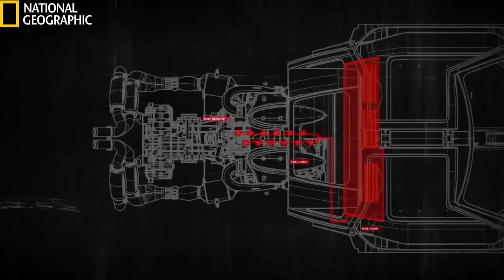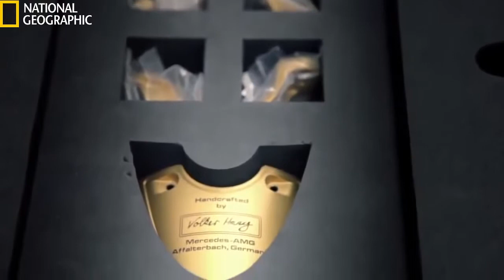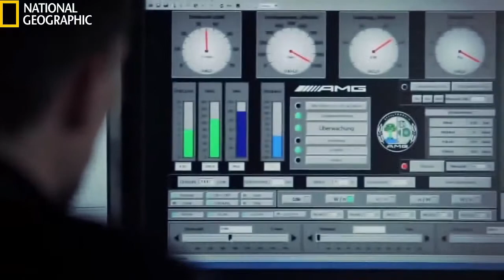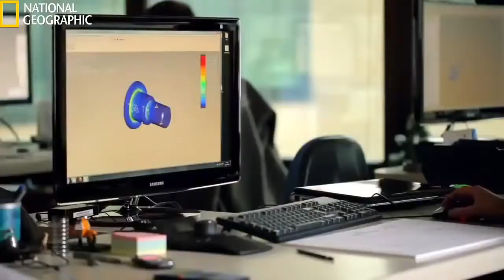Pagani Huayra A Short Documentary National Geographic 720p